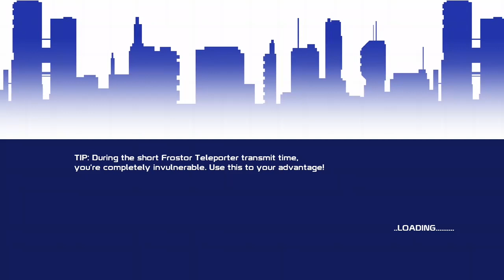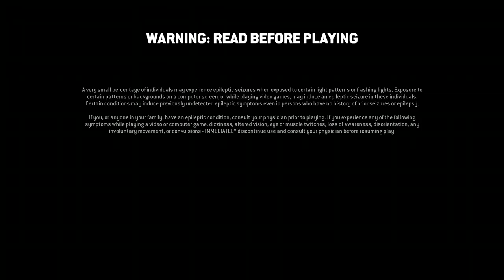multiple games stream